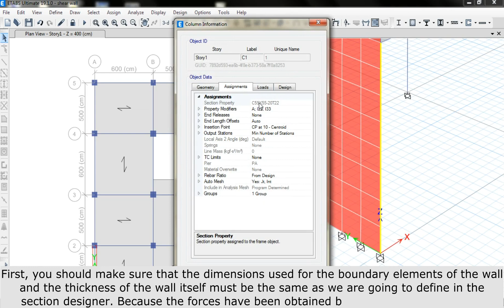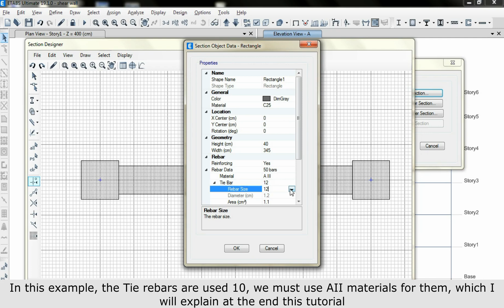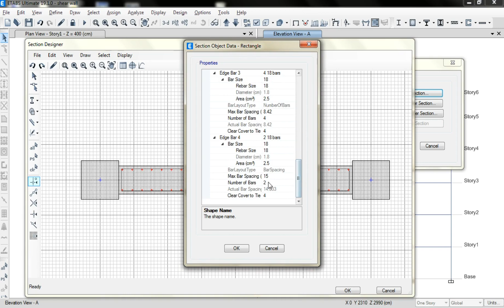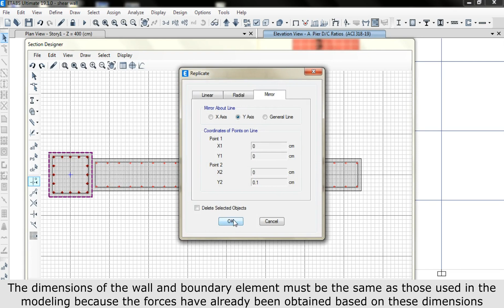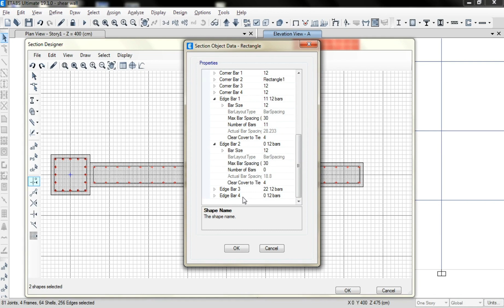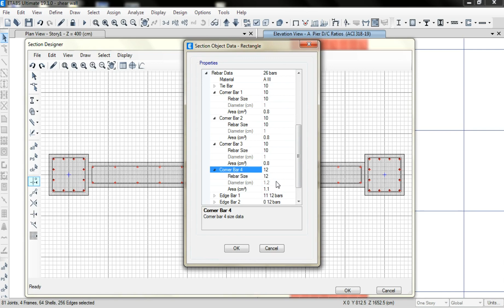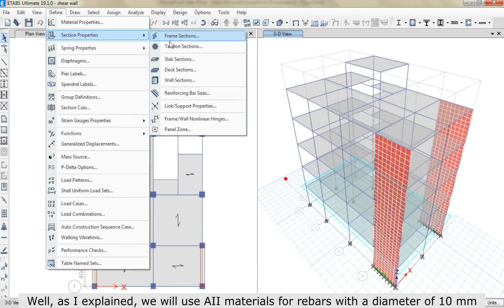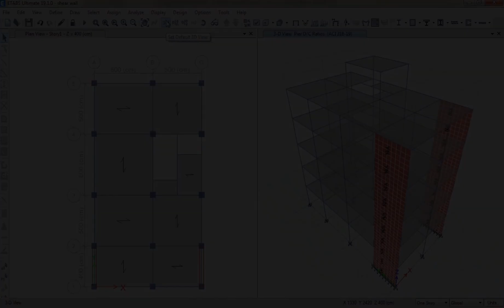How To Work With General Reinforcing in Shear Walls Design?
In this tutorial, we want to work together on how to define the shear wall section in general reinforcing and design the shear wall section by changing its parameters. Also, at the end of this tutorial, I will show how to use AII materials for rebars with a diameter of less than 12mm. While this cannot be done in the usual way, I hope that this feature will be added in future updates for ETABS By CSI.